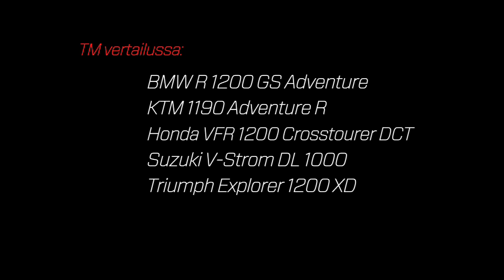Vertailu: Isoilla matkaenduroilla Murmanskiin ja takaisin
Isoja matkaenduroita testattiin Tekniikan Maailmassa 15/14. Ajo-ominaisuuksiin tutustuttiin muun muassa Venäjän asvaltti- ja hiekkateillä.

Honda VFR 1200 XD Crosstourer DCT
KTM 1190 Adventure R
Suzuki DL1000A V-Strom
Triumph Tiger Explorer XC